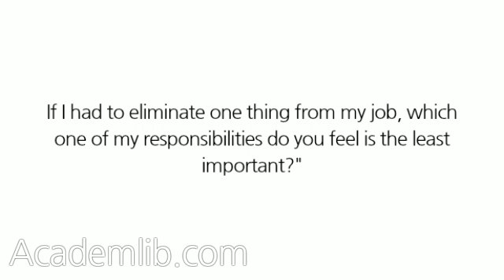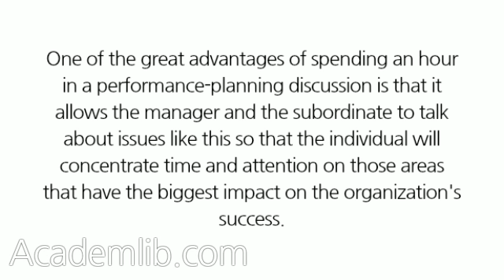Some big rocks may be bigger than others; some key job responsibilities are more critical than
Some big rocks may be bigger than others; some key job responsibilities are more critical than others. How do you determine the most important items?
The easiest way to determine what the most important key responsibility in a subordinate's job is to imagine that you're having a conversation with that person. The individual asks, "Boss, what do you think the single most important part of my job is? If I were to excel in only one area, which one would you have me do my best in?" ...